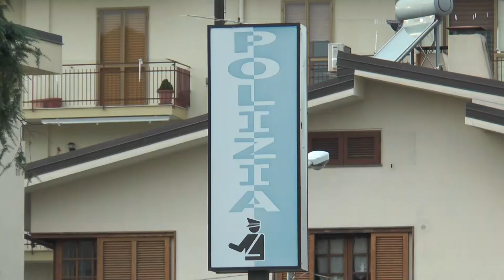Furti in appartamento denunciati e subito rilasciati i tre rumeni fermati la scorsa notte